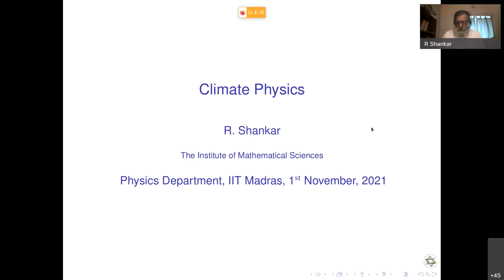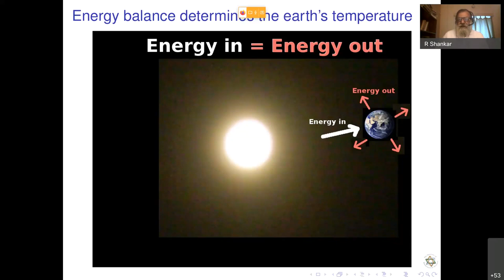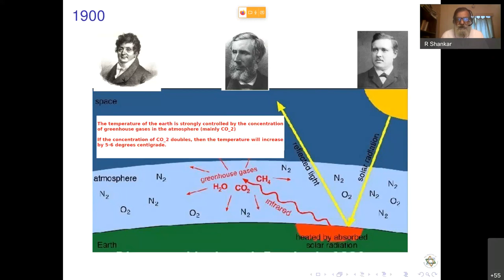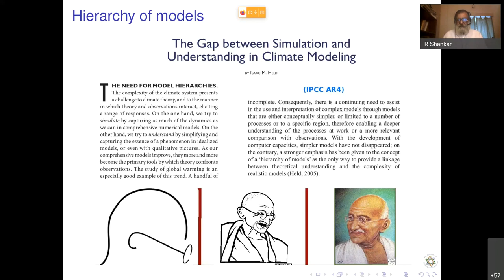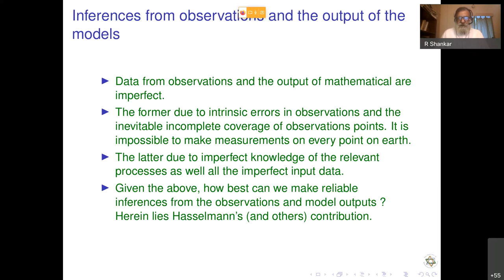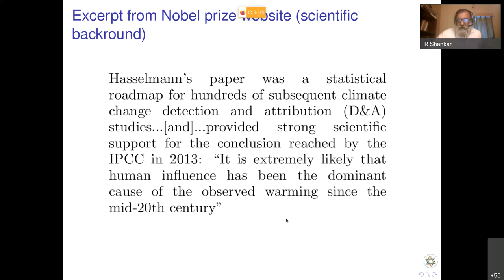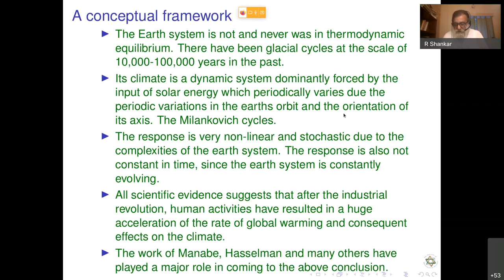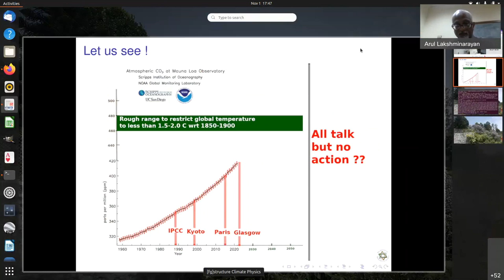Climate Physics by Prof R Shankar, IMSc, Chennai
A special colloquium dedicated to the Nobel Physics Prize 2021.